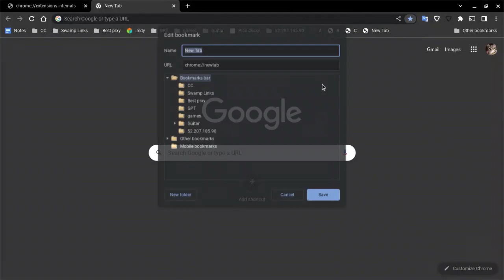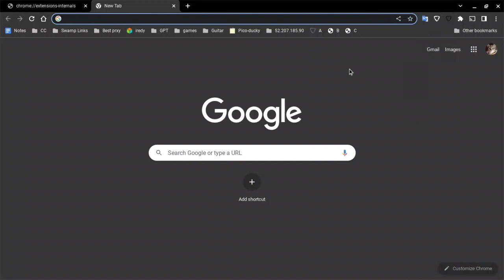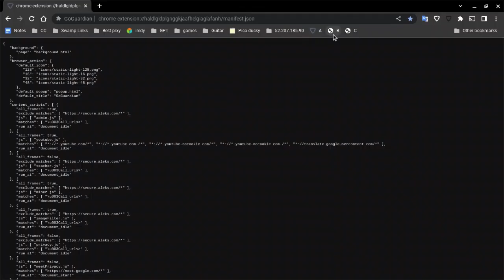How to disable GoGuardian on school chromebook!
Link A: chrome-extension://haldlgldplgnggkjaafhelgiaglafanh/manifest.json
Link B: chrome://kill
Link C: chrome://hang

For other extensions other than gogaurdian, follow these steps.
1. Go to chrome://extensions-internals/
2. CTRL + F and search for your extension name.
3. The name of the extension should look like this,  "name": "Securly",
4. a few lines above you should find something that looks like this
  "id": "[The extensions id name]",
5. Copy it and put it in the middle of chrome-extension:// and /manifest.json.
chrome-extension://YOUR EXTENSION ID/manifest.json
6. Do the rest of the steps shown in the video